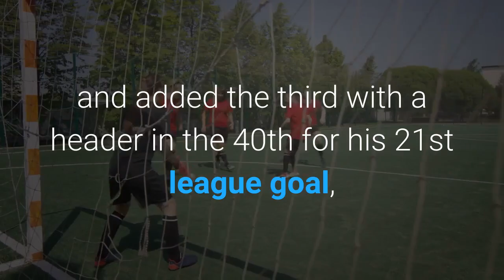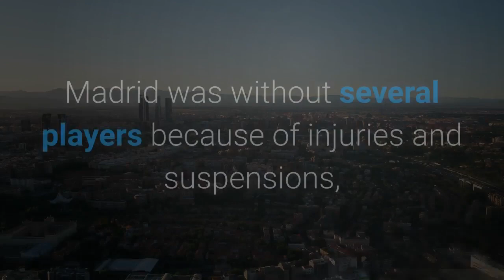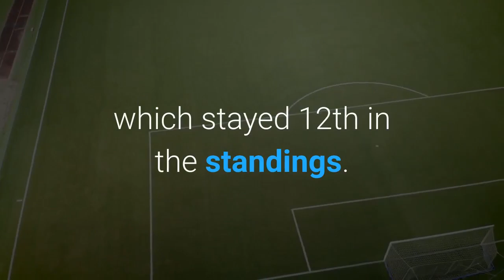Sevilla moves into third place in La Liga with victory over Levante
MADRID -- Karim Benzema scored two goals and set up another to lead Real Madrid to a 3-0 win over Cadiz in the Spanish league in the team's first game since the implosion of the proposed Super League. The Cadiz players wore T-shirts before the game condemning the Super League, which was proposed by some of Europe's top clubs on Sunday but essentially folded within days. Madrid president Florentino Perez had been one of the key figures behind the proposal. Alvaro Odriozola also scored as Madrid pulled even with Atletico Madrid, which has a game against Huesca on Thursday. Madrid, which is ahead of Atletico on the head-to-head tiebreaker, had lost ground last weekend after being held to draw at Getafe. Benzema opened the scoring in the 30th minute by converting a penalty awarded by video review. The French striker then set up Odriozola's close-range header with a well-placed cross in the 33rd, and added the third with a header in the 40th for his 21st league goal, moving two behind scoring leader Lionel Messi of Barcelona.``I'm very happy with how Benzema has been playing, not only for his goals,'' Madrid coach Zinedine Zidane said. ``We have been enjoying his performances.''Madrid was without several players because of injuries and suspensions, including captain Sergio Ramos and midfielder Federico Valverde, who have tested positive for the coronavirus. Earlier, Sevilla beat Levante 1-0 to move to third place and keep alive its title chances. Youssef En-Nesyri scored early in the second half to give Sevilla its fourth straight victory _ and sixth in its last seven league matches.``We'll keep fighting for the league title,'' En-Nesyri said. ``We are six matches away.''Julen Lopetegui's team reached 67 points, three behind Atletico and Madrid. Fourth-place Barcelona, which hosts Getafe on Thursday, was two points behind. Sevilla is unbeaten in seven matches since being eliminated by Borussia Dortmund in the round of 16 of the Champions League in March. It was the second loss in a row for Levante, which stayed 12th in the standings. Players from Sevilla and Levante also entered the match in Valencia wearing T-shirts criticizing the Super League. The same happened in other matches on Wednesday. The new league essentially folded after widespread criticism across the world of soccer, though Madrid and Barcelona were yet to officially say they were abandoning the project. The other 10 founding members dropped out. The Spanish league went ahead with its campaign against the new competition despite a local court injunction prohibiting actions against proposed league. Among the actions by the Spanish league was a video urging teams to ``earn it on the pitch!''The messages was accompanied by the Champions League logo at the end, and the words ``football is for the fans.''OTHER RESULTSOsasuna beat Valencia 3-1 for its third win in a row, moving to eighth place. Valencia, winless in four matches, remained 14th, seven points from the relegation zone.